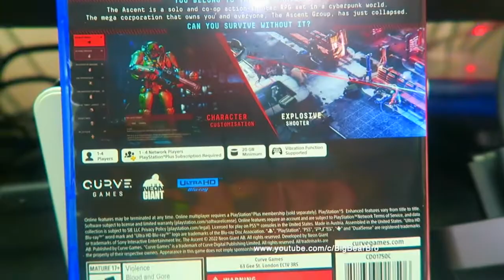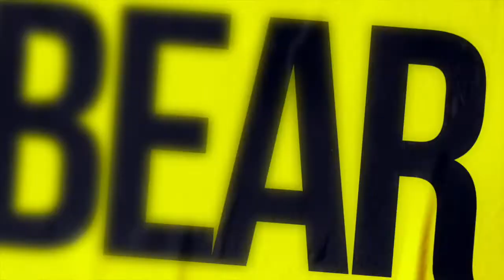The Ascent (PS5) THE UNBOXING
Big Bear is coming to slay for those Sign up those contracts to pay off your debts in a cyber punk dark world by becoming a super gun for hire in this twisted cyberpunk game they call The Ascent. Let's see whats in the package.

➤ 🎮 XBOX TAG NAME: Fattboyygamer